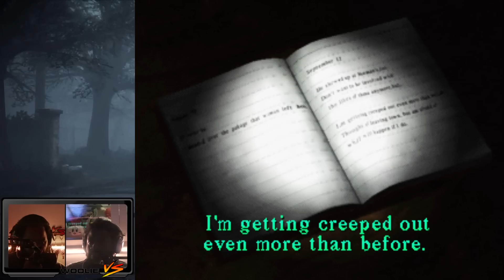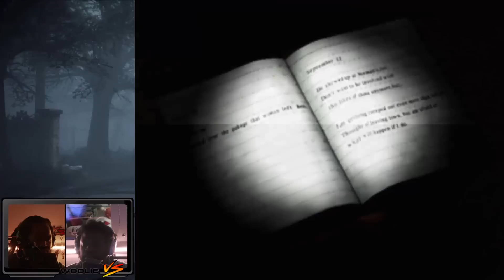TIME OUT | Silent Hill (12)